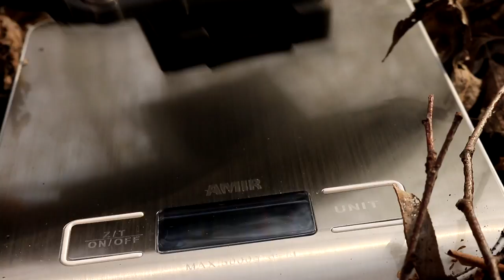Flotter Dreier # 15 💰 Günstige und Praktische Ausrüstung | Outdoor Gear Camping Survival Bushcraft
Lampe Alternative

Schal bzw. Tuch

Outdoor Küche
Behälter für Öle und Gewürze